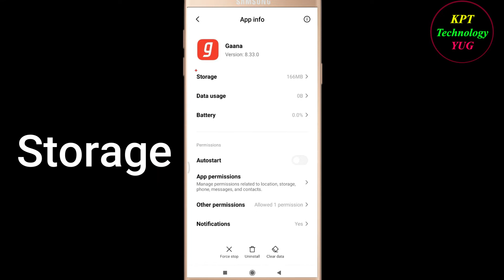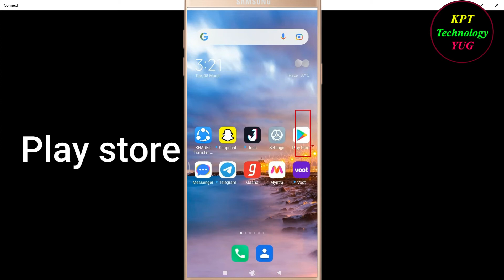How to fix Gaana Music App Unfortunately Has Stopped Solution - Gaana Stopped Problem